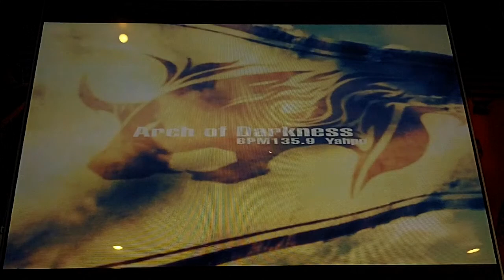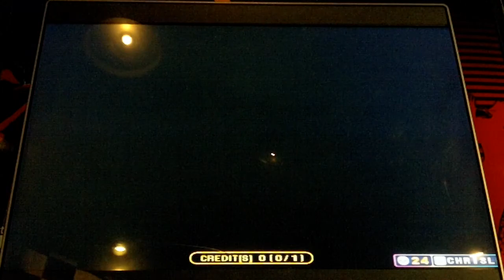Pump It Up Fiesta 2 - Arch Of Darkness - Single 5 - FPC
Yahpp - Arch Of Darkness - Single 5 - FPC

Nice level 5. Can have a little fun with this one.